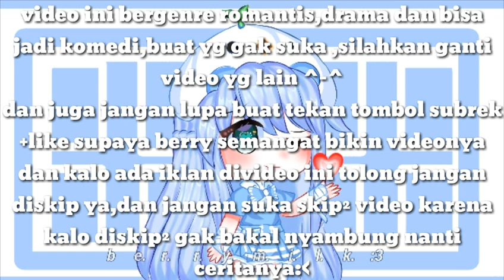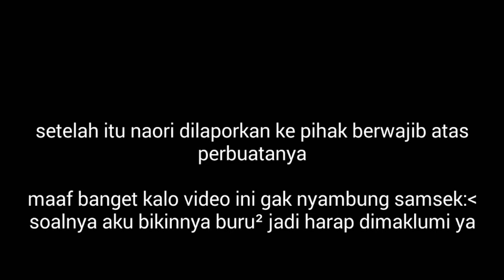«dijodohkan dengan tuan muda yang tampan dan bucin»«by berry milk:3» ORI?¿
dan kalo ada iklan tolong jangan di skip